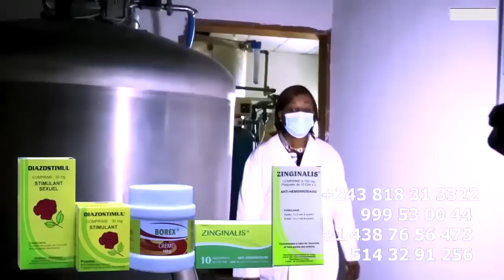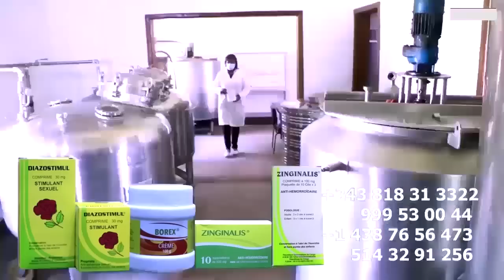Droit De Réponse MBUTA MAKASU Asambwe LANDRY JAPONAIS Déclenche La Guerre Contre Les CHIENS De FALLY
Droit De Réponse MBUTA MAKASU Asambwe  LANDRY JAPONAIS Soldat De KOFFI Déclenchent La Guerre Contre Les CHIENS De FALLY IPUPA La Guerre Comme à La Guerre